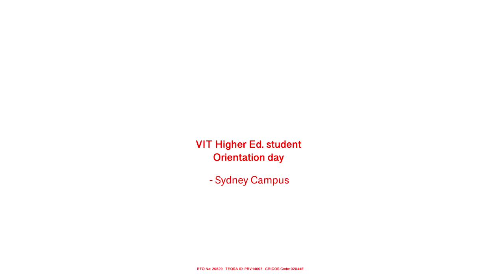Orientation day at VIT's heritage-listed campus at The Rocks in Sydney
VIT's Sydney campus this week warmly welcomed our latest higher education students to their orientation day activities.
The heritage-listed building located in The Rocks will be a 'study home' for our
enthusiastic Undergraduate and Master's degree student community. Discover excellence at VIT